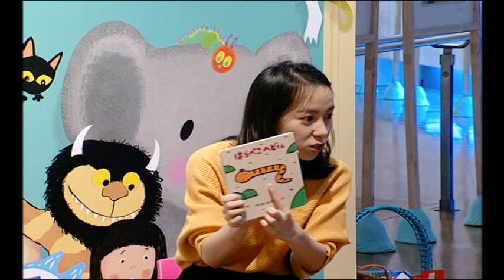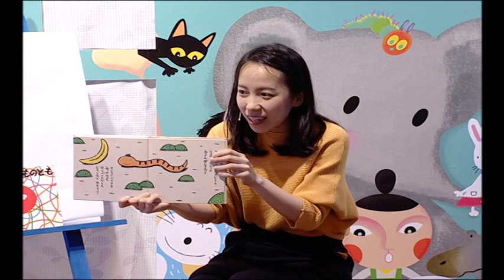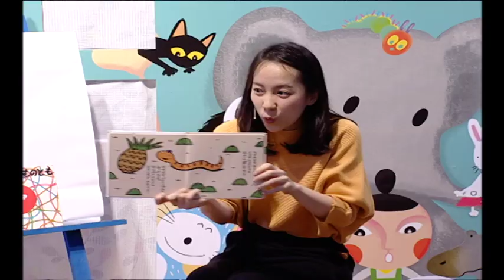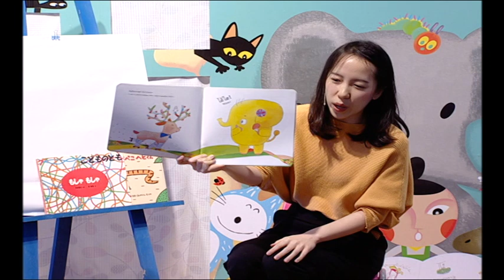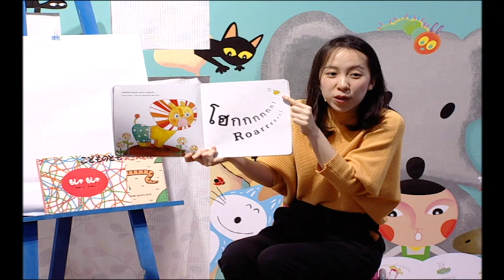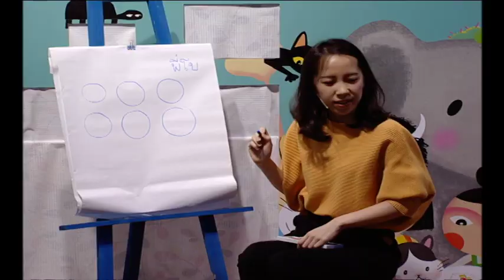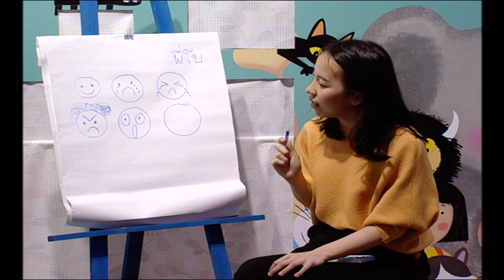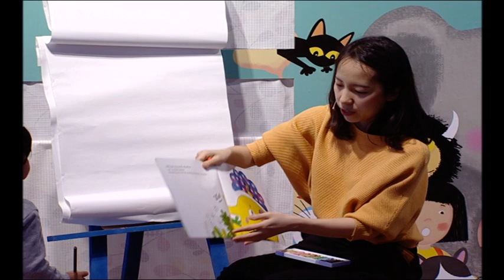Storytime Illustrated Workshop การวาดภาพประกอบนิทานสำหรับเด็ก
กิจกรรมฟังนิทานและฝึกวาดภาพประกอบนิทาน การใช้สีและเทคนิคการวาดภาพแบบต่างๆ สำหรับเด็ก โดย ณัฐรดา กิตติคุณเดชา นักเขียน นักวาดภาพประกอบรางวัลแว่นแก้ว

ในงาน TK park International Children’s Picture Book Festival 2018 เทศกาลหนังสือนิทานภาพนานาชาติ ประจำปี 2561